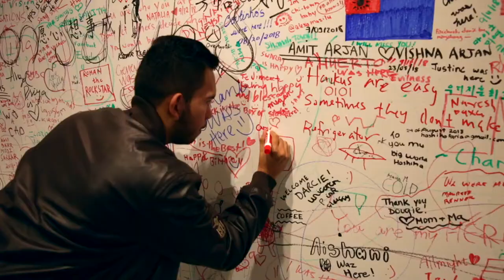Facebook Marketing at Facebook's Headquarters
Brian Rashid brings the 2018 Uniendo Las America's Winners to Facebook's Headquarters in the Silicon Valley.
We have an absolute blast sitting down with Rachel Elam as she drops so many marketing gems for our winners. If you are thinking about creating online content for your business, this is a MUST watch. Please enjoy!